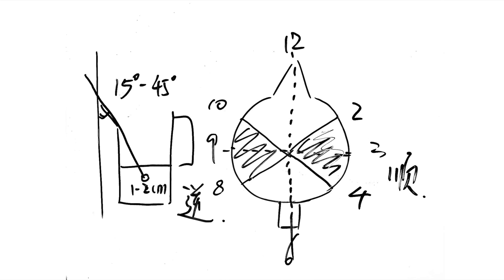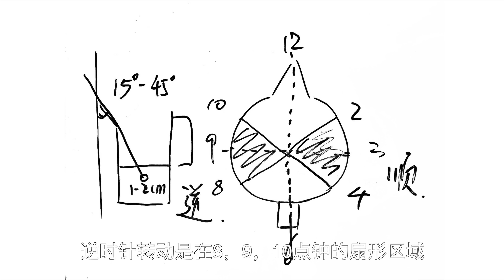2分钟美味咖啡 | 地表最强超详细打奶泡教程 | 牛小咖MumaMoo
这期视频我们讲打泡（打奶泡）！短短几十秒的奶泡打发，n+个知识点的整理，融合成一个区区10分钟的视频， 却让我们整理+讨论+拍摄+剪辑了整整用了3天！
但是，只要能让看这个视频的你能够学到真正有用的知识，那我们的辛苦都是值得的！
頻道首頁有更多精彩內容哦！